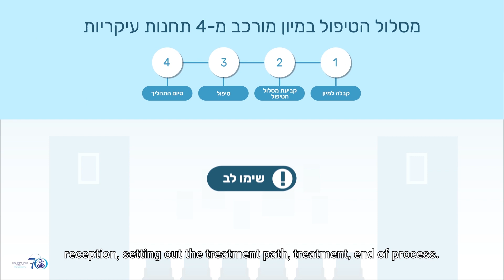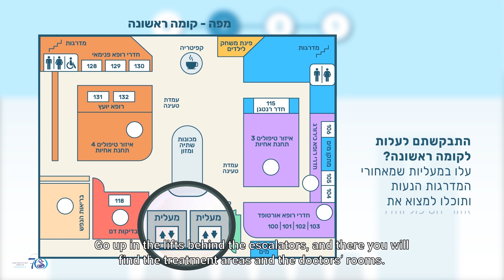מסלול המטופל בחדר המיון | בית חולים שיבא - תל השומר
הגעתם למיון בשיבא? רפואה שלמה!
 אנחנו כאן כדי לעשות לכם סדר - לאן הולכים? למי פונים? ומי זאת מובילת שירות?